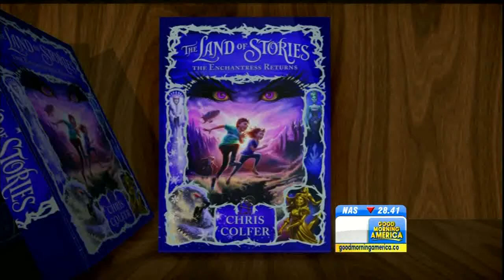Lara Spencer - long slim legs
Lara Spencer - long slim legs short dress

Good morning america 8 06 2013